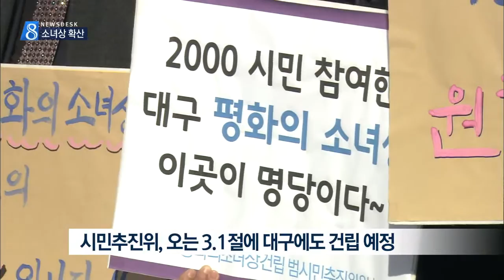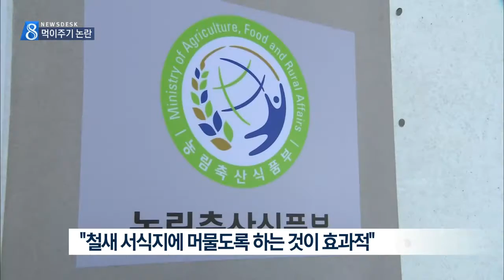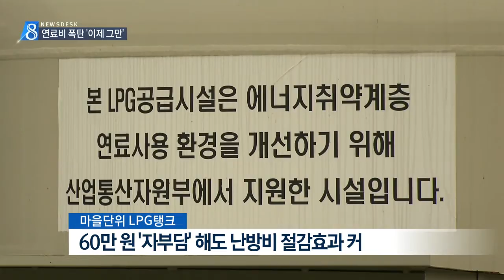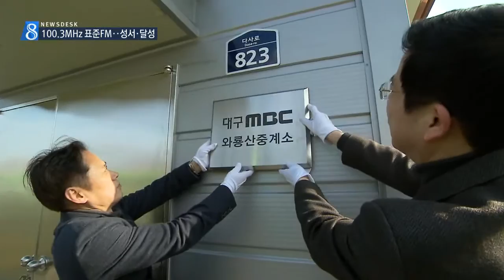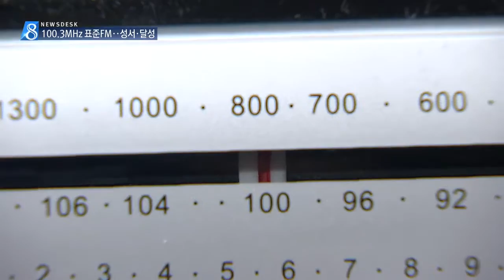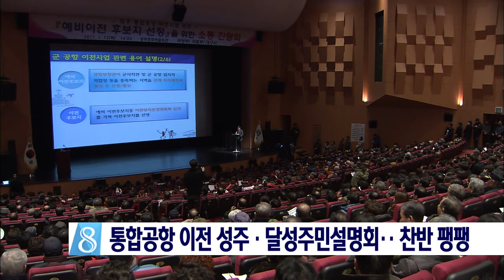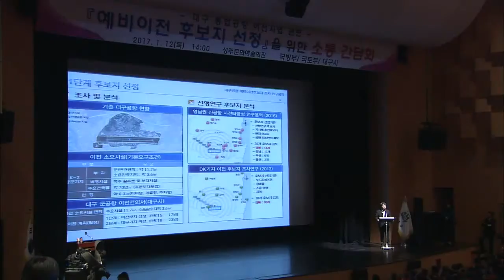2017.01.12 (목) 대구 MBC 뉴스데스크